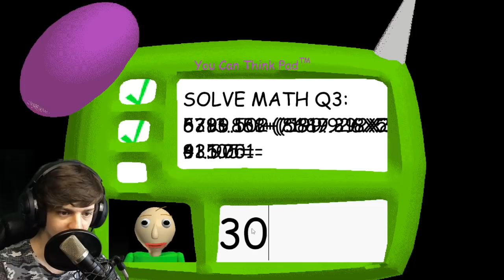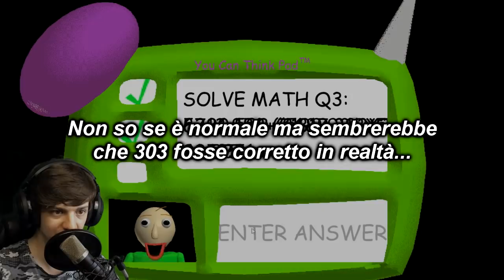CHI E' VERAMENTE BALDI !?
Abbiamo provato anche su PE/windows 10 di Minecraft il seed di Baldi, precisamente il seed Baldi.exe con qualche risultato, ma la cosa più strana è stata la risposta corretta 303 durante una partita nel gioco! Chi è secondo voi veramente Baldi?

Nel canale trovi altri video e serie su Minecraft di questo genere su Null, Herobrine, Green Steve, consiglio di controllare!